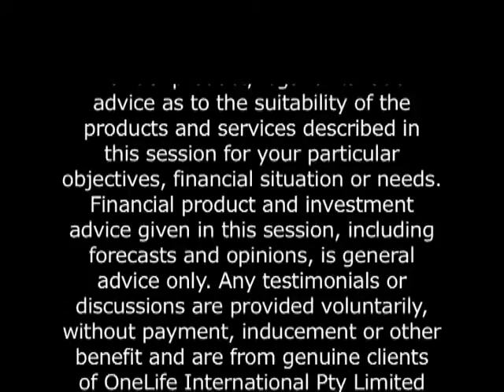Brian shares his OneLife Story